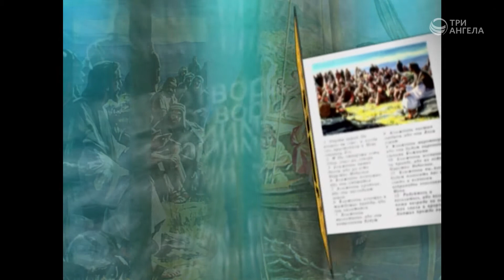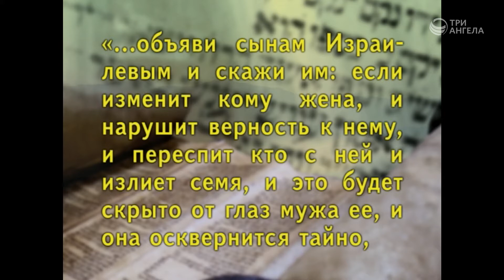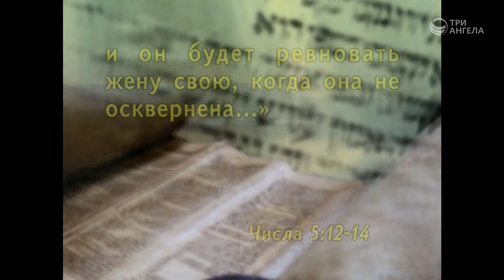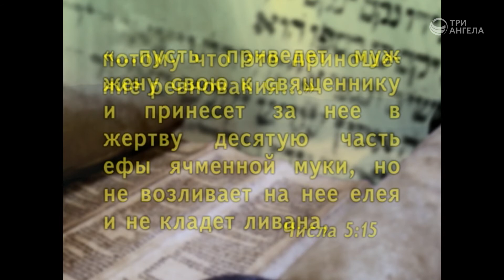Тора. Дух ревности | Так написано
Ведущий: Александр Болотников